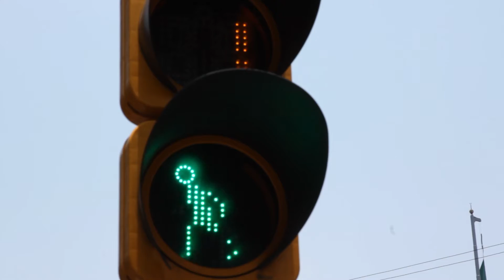6 años de viajes - Adaptándome a la Ciudad de México y el Festival de Cannes (Parte 5/6)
De regreso a la Ciudad de México, la ciudad que lo tiene todo, mi trabajo como realizador y el festival de Cannes en Francia.